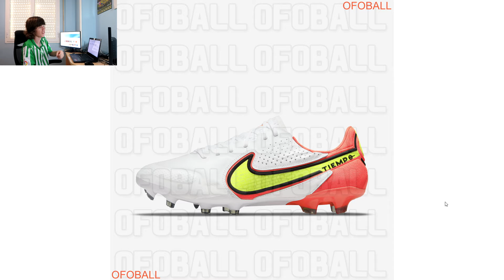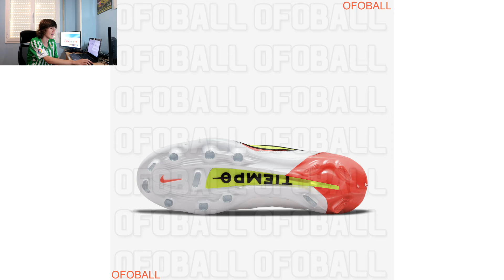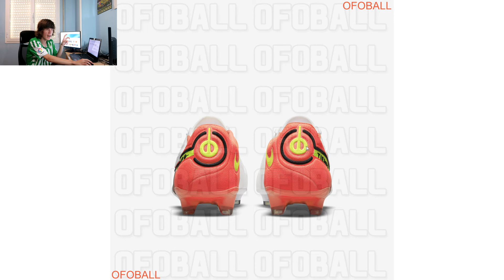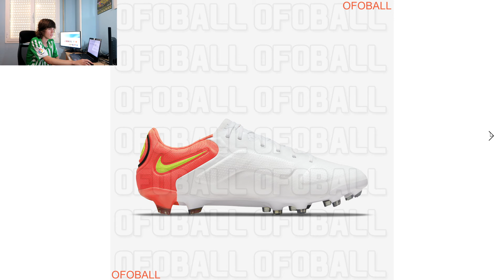Brand new Nike Tiempo 9 - Motivation Pack